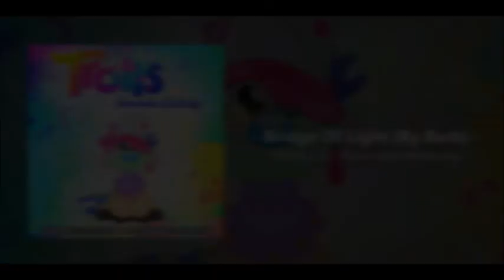TROLLS REWRITE MELODY - Bridge Of Light (By Barb) - Trolls Fanfiction \\ SOUNDTRACK